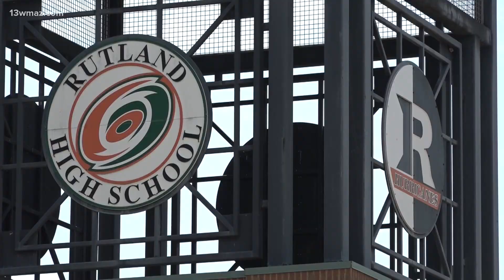'Just pure life': Macon teen remembered after being shot and killed visiting family in Arkansas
The family hopes people will remember who Wilson was and not how he was taken.